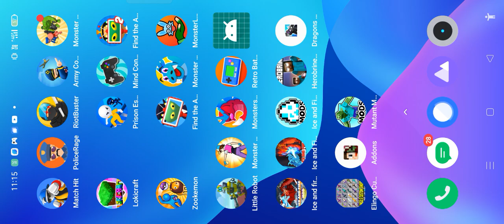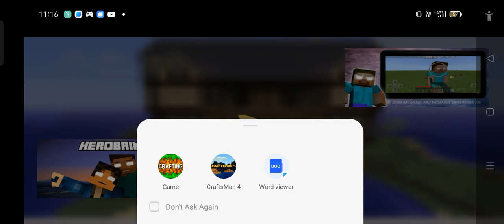i fight with herobrine